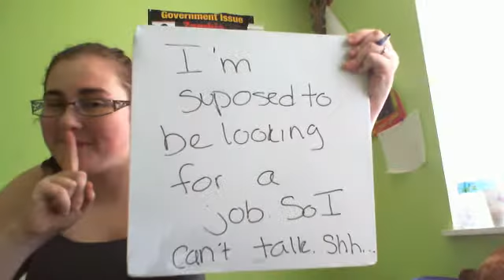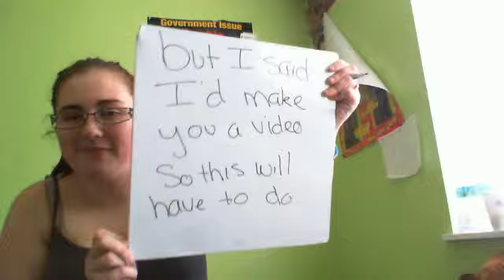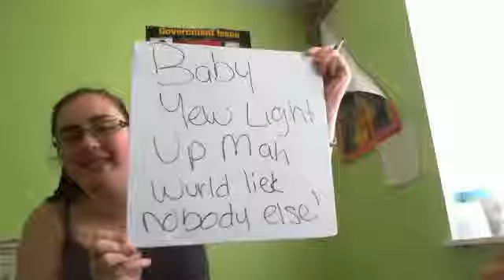AIMEE YEW LIGHT UP MUH WURLS LIEK NOBUDY ELSE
Directioner Wives FTW! I lahve yew. Smile! I forgot to add the hug, but you know. There's plenty of lahve in dis here video fer yew. LESSTHANTHREE!